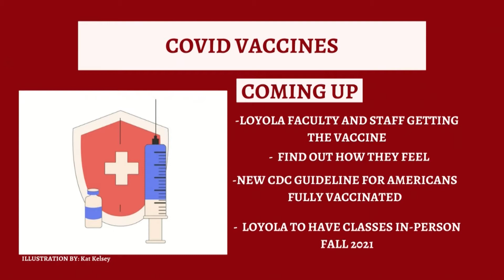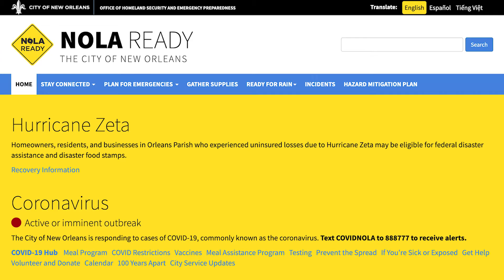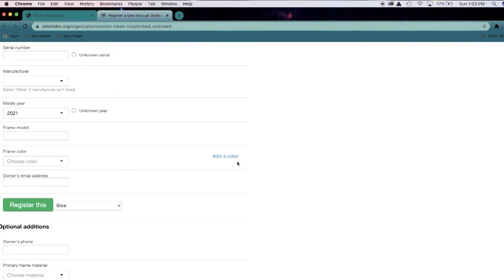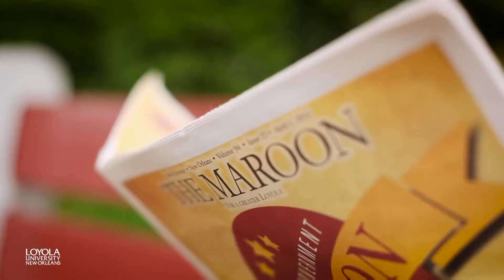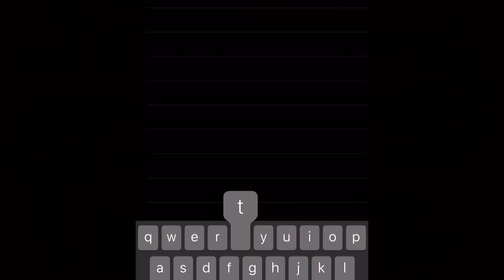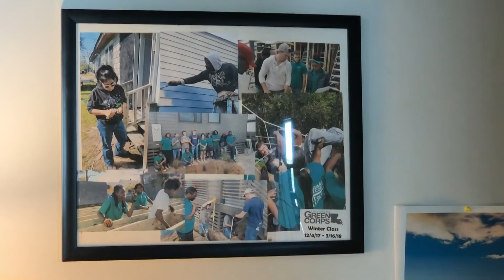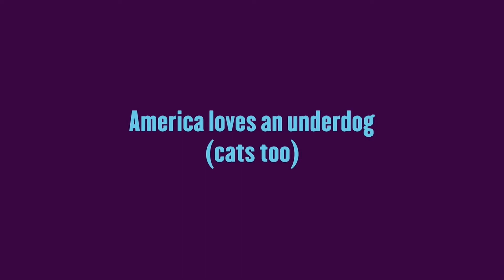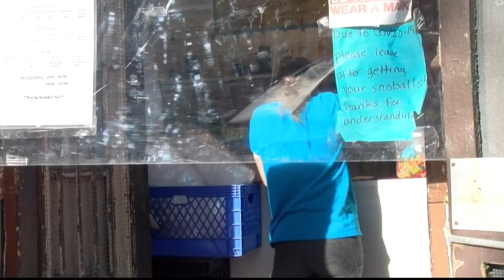Loyola Pack News for March 9, 2021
Anchors:
Shadera Moore
Gracie Wise

Sports:
Will Ingram

Weather:
Peter Buffo

Producer:
Jillian Oddo